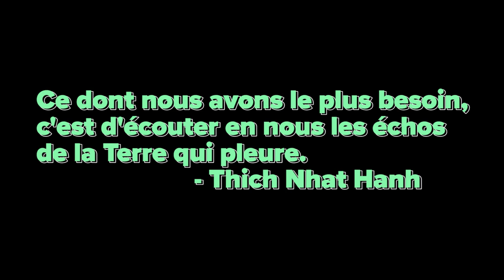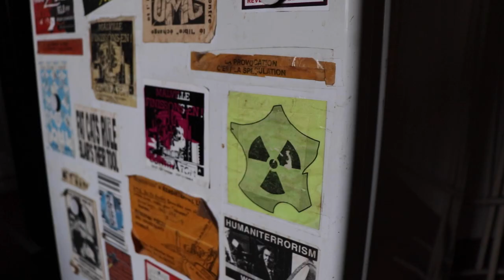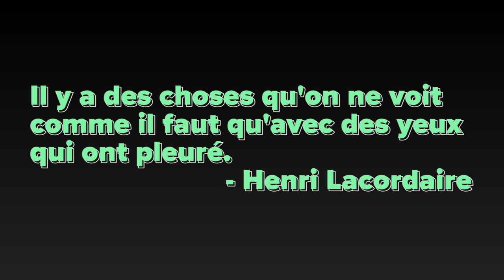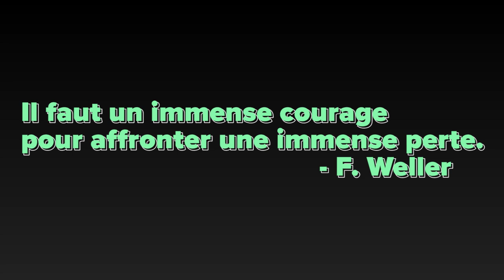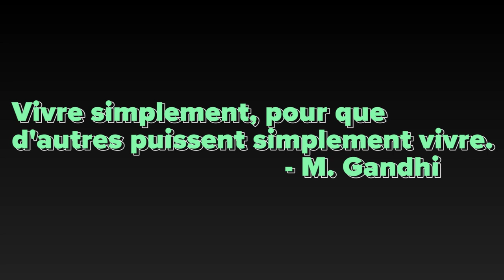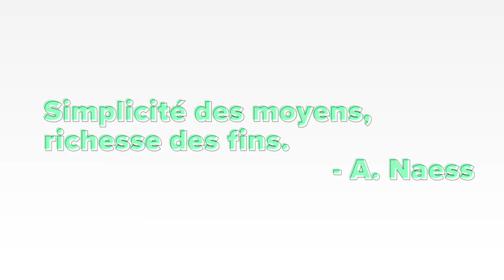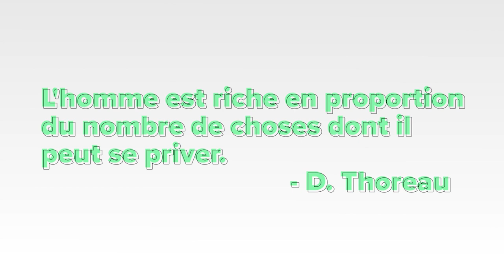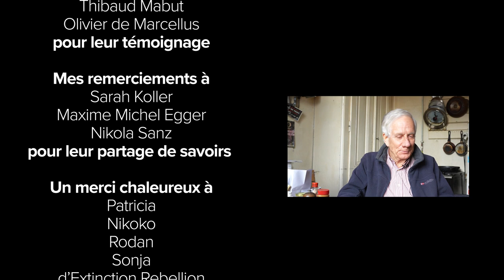Eco-anxiété : malédiction ou nécessité ? (documentaire)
L'éco-anxiété est un phénomène très présent dans notre société et en croissance constante 📈 au fur et à mesure que les consciences se réveillent 👀 Nous sommes nombreux·ses à ressentir des émotions fortes face aux catastrophes écologiques et sociales y relatives mais pourtant c'est un sujet encore peu connu ou traité de manière très stéréotypée par les médias mainstream.

Alexia est alors partie à la rencontre d'une dizaine de personnalités inspirantes 👥👥 pour traiter de ce sujet en profondeur. Elle te propose de regarder ce documentaire en prenant le temps et, pourquoi pas, en prévoyant une projection privée avec ta famille ou tes ami·es - une belle occasion de plus de créer du lien 🤍

N'hésite pas à nous dire ce que tu en penses en commentaire et à le partager avec un max' de monde s'il t'a plu 🍀🌸

SUGGESTIONS POUR ALLER PLUS LOIN :
📕 Une autre fin du monde est possible : vivre l'effondrement (et pas seulement y survivre) de Pablo Servigne et al.
📗 Comment se libérer du consumérisme de Michel Maxime Egger
📘 Ecologie pratique et rituels pour la Terre de Joanna Macy (fondatrice de la méthode "Travail qui relie") et Molly Young Brown
📙 Eco-anxiété de la Dr Alice Desbiolles

👥 INTERVENANT·ES
- Mathilde Marendaz
- Thibaud Mabut
- Alizé de La Harpe
- Olivier de Marcellus
- Michel Maxime Egger
- Sarah Koller
- Nikola Sanz
- Groupe de culture régénératrice d'Extinction Rebellion